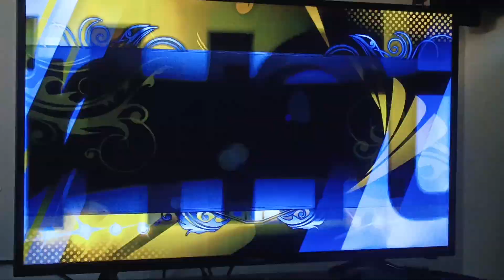Lakers And Kings Game 1 Association Elimination Quarter 2